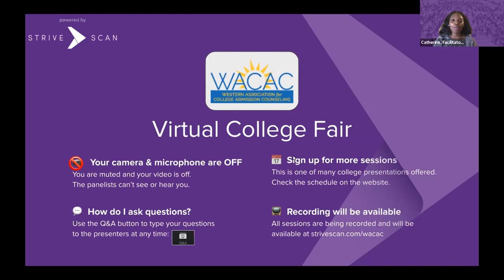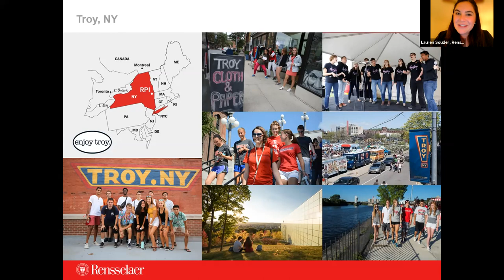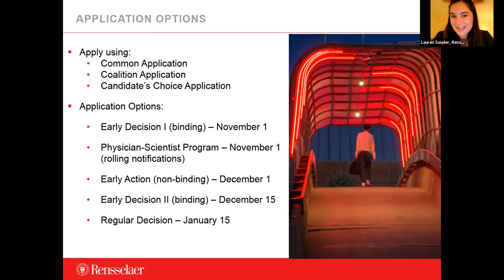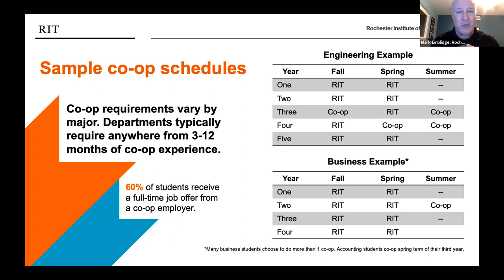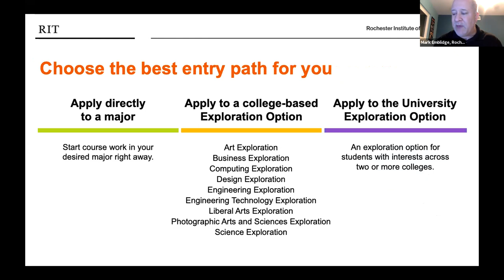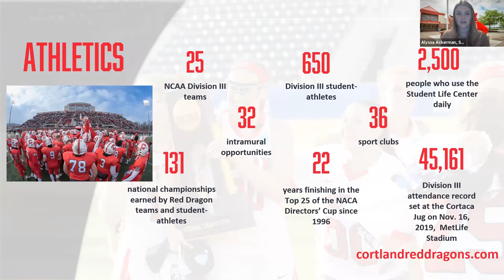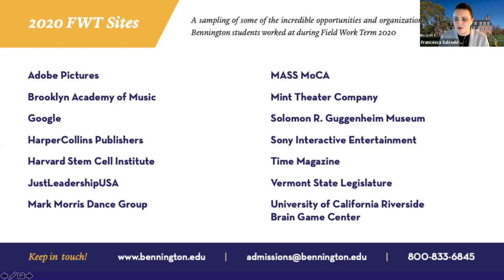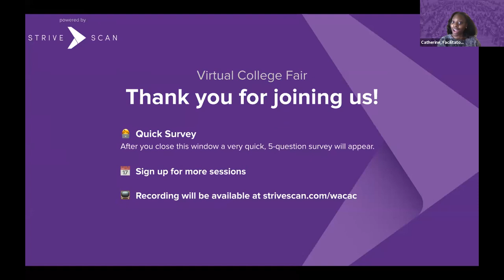Session A5 - WACAC Virtual College Fair - November 2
In this session, you will hear from the following institutions:

Rochester Institute of Technology (RIT)
SUNY Cortland
Bennington College